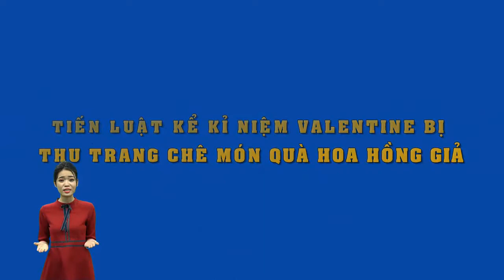Tung bộ ảnh ngọt ngào dịp Valentine,Thu Trang Tiến Luật kể lại kỷ niệm đám cưới"nhớ đời" 9 năm trước